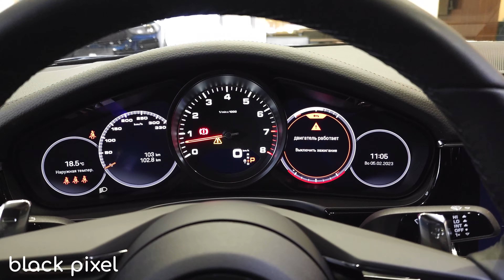Live: обзор Porsche Panamera 4S / Black Pixel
Автомобили из Европы и Китая.
Если хотите приобрести автомобиль из Европы или Китая пишите и звоните по номеру указанный ниже.

Наши контакты:
amil_kurbanov (instagram)

Если не определились поможем с выбором и привезем под заказ.

Имеются в продаже автомобили Б/У и новые!!
Список обновляется практический каждый день.

В наличии имеются автомобили разных видов двигателей: дизель, бензин, электро и гибрид:
Автомобили разной ценовой категории….
BMW, Mazda, Tesla, Mercedes Benz, Porsche, Toyota, Kia, Hyundai, Honda, Changan, Сhery, Renault, Faw, Lada и многое другое.
А также можно приобрести автомобили с пробегом.

Поможем с тюнингом вашего авто.
Карбоновый обвес.
Кованные диски.
Оклейка и многое другое.
По мимо автомобилей у нас вы можете заказать профессиональную фото и видео съёмку, а именно :
Видеосъемку и монтаж рекламного и корпоративного ролика;
Профессиональную фото и видео съёмку мероприятия;
Аэросъемка;
Отчет о мероприятии.

Первый месяц бесплатно со второго месяца 15$